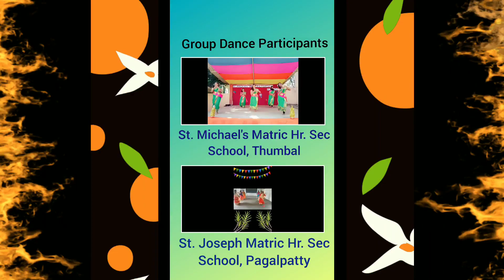KALAI VIZHA - 2022 - St. Joseph College of Arts and Science for Women, Pagalpatty, Salem - 636 304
GROUP DANCE RESULT

First Prize - St. Joseph Girls Govt. Aided Matric Hr. Sec School, Suramangalam
Second Prize - St. Michael's Matric Hr. Sec School, Thumbal
Third Prize - Annai Vailankanni School, Vettaikaraniruppu
Consolation Prize - St. Joseph Matric Hr. Sec School, Pagalpatty

NOTE : The judgement based on views comments and likes are given based on the last date allloted for sharing the videos that is 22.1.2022.

Congratulations to all the participants of Solo Singing. Thank you all for your participation and efforts. Thank you.

The prizes will be given during a valedictory function which will be conducted at St.Joseph College of Arts and Science for Women, Pagalpatty, Salem - 636 304

Certificates will be given to all participants.
For Certificates and other details join the Whatsapp group using the